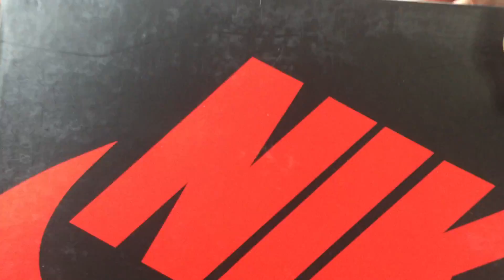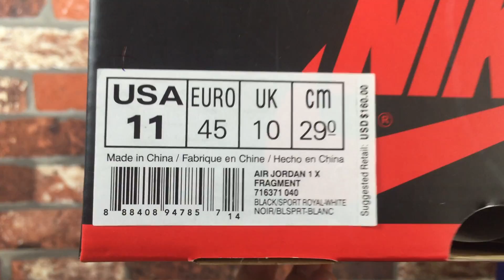Fragment Design X Air Jordan 1 OG High - On feet and In Depth Look